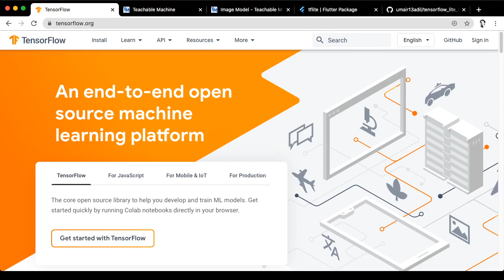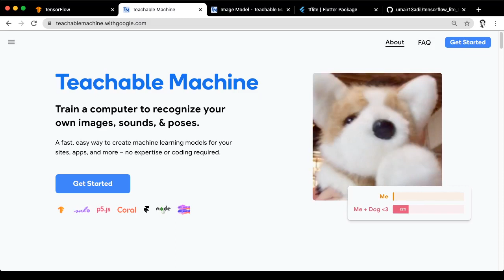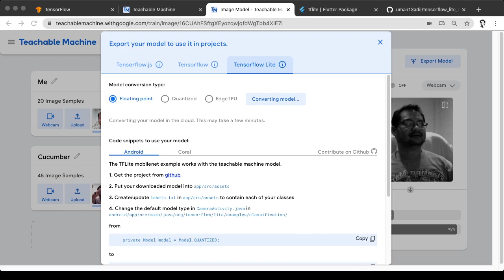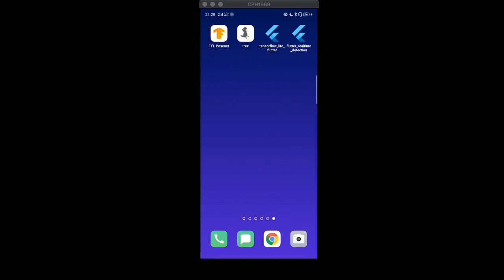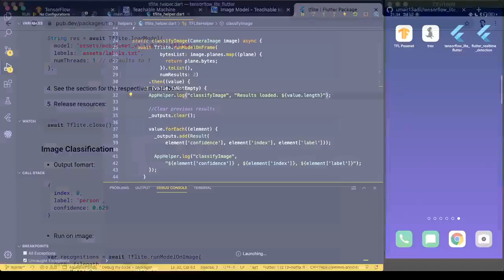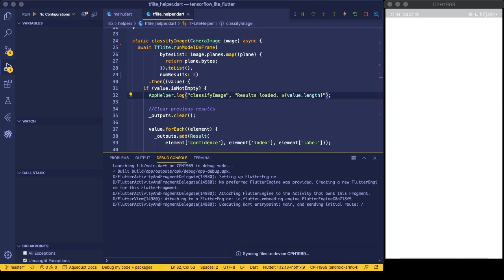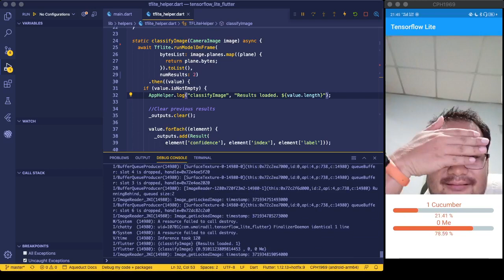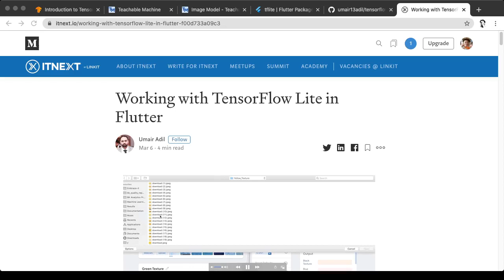Dart แบบ Dart Dart EP8: Tensorflow Lite + Flutter